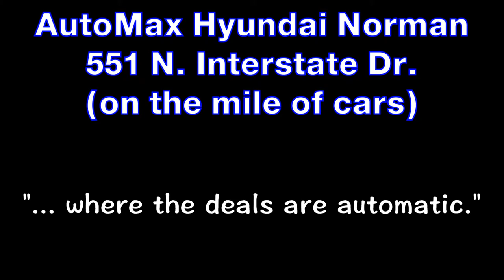Jody Clapper, Internet Sales Manager | AutoMax Hyundai Norman Oklahoma City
Jody Clapper is an Internet Sales Manager at AutoMax, and her #1 goal is to make sure your experience with our Oklahoma City Hyundai & Used Car dealership is the best it can possibly be.

551 N. Interstate Dr.